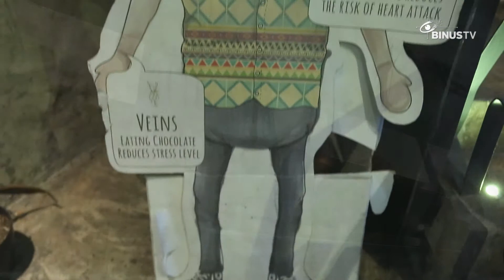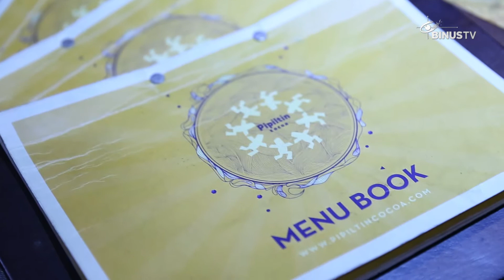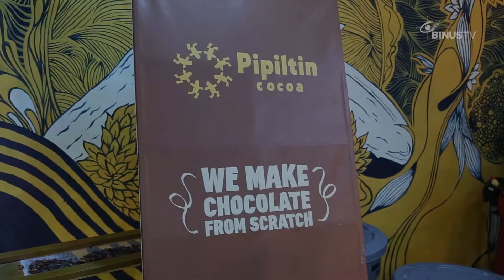INTERTASTE: Pipiltin Cocoa - Interior Design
Pipiltin Cocoa
Jalan Barito II No. 5, Kebayoran Baru
Jakarta Selatan, DKI Jakarta 12160
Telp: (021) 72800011